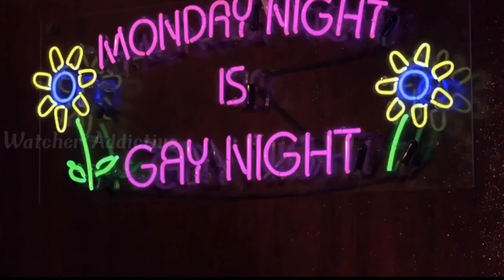The Hot Chick Movie Explained in Hindi | Hollywood Movie Explained in Hindi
Credits:
Images and footage Source: Buena Vista Pictures
Director: Tom Brady
Producer: John Schneider
Carr D'Angelo
Writer: Tom Brady
Rob Schneider

Video Topics :
1.hollywood movie explained in hindi
2.movie explained in hindi
3.explained in hindi
4.movie explain in hindi
5.hindi explanation of hollywood movies
6.movies explained in hindi
7.hollywood movie story explained in hindi
8.hollywood explained in hindi
9.movies explained
10.explain hollywood movie in hindi
11.hollywood movie explanation in hindi
12.ending explained in hindi
13.hollywood movie explain
14.hollywood movie hindi explained
15.hollywood movie hindi explanation
16.movie explained
17.hollywood movie in hindi explained
18.movies insight hindi
19.endingexplainhindi
20.Ending Explained In Hindi
21.Explained
22.Movie Explained in Hindi
23.movie hindi explained
24.hollywood movie
25.explained in hindi
26.Movie Hindi Explanation
27.hollywood movie in hindi explain
28.hollywood movie in hindi explained
29.hollywood movies in hindi explanation
30.movies explained hindi
31.love story movie explained in hindi
32.hollywood movies in hindi explanation
33.Movies Explanations in Hindi
34.Movie Explained in Hindi
35.Film Explained in Hindi
36.Film Explained Hindi
37.Film Explain Hindi
38.Film Explaination Hindi
39.Film Explained in hindi
40.Film Explained